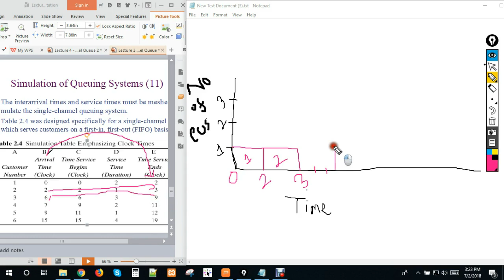Simulation and modeling ( Bar Diagram ) Bangla Tutorial.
Simulation and modeling, Bar Diagram.